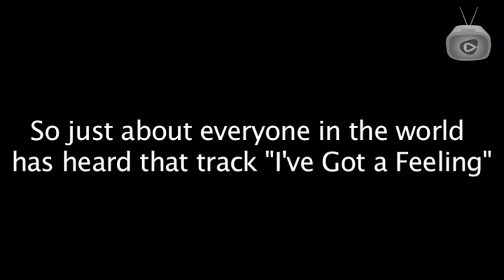Q&A: David Guetta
Check out Rhapsody's exclusive interview with David Guetta. He talks about the making of "I Gotta Feeling" with the Black Eyed Peas (total party!), Oprah's 25,000-person flash mob (crazy!) and the resurgence of dance music in America (so exciting!).